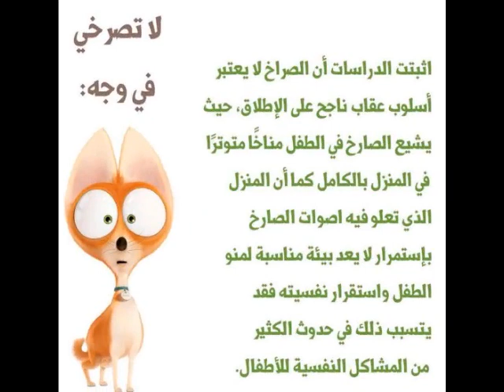احرص! على تعليم ابنك هذه القواعد✋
👈هل ترغب بتصميم الفيديوهات المتحركة 📽️ لقناتك او منتجاتك تواصل معنا على الفيس بوك